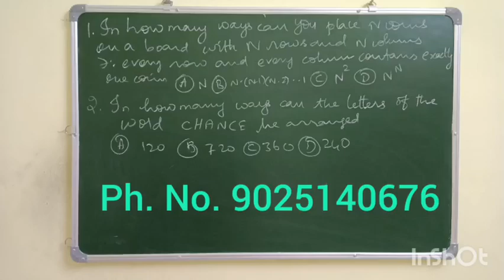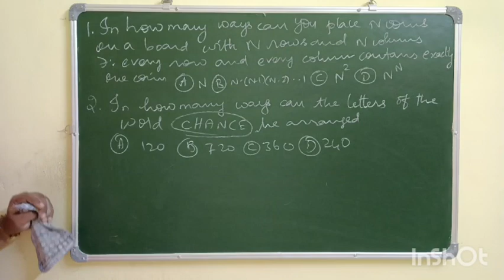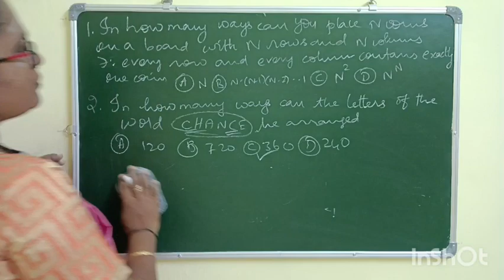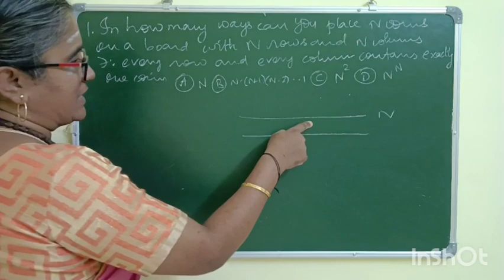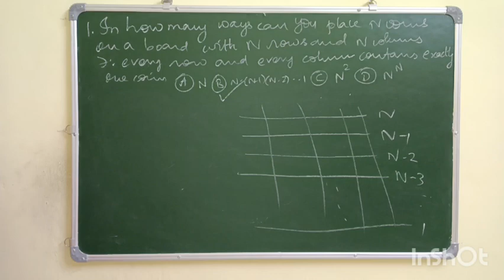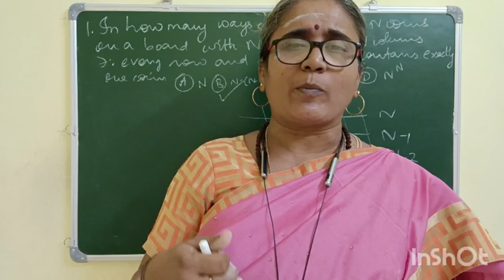GENERAL APTITUDE FOR CSIR NET-IN TAMIL-PHYSICS-CHEMISTRY-LIFE SCIENCES -MATHS -ONLINE CLASSES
Important features
*Complete study material
*50+ solved previous years questions for each unit
*Unit tests
*Weekly tests
*Mock tests

complex analysis

PL8pfeVKKs2WpBB0ifYleYQVYIMCXlfLOB ko

 ?igshid=OGQ2MjdiOTE=

Aptitude Shortcuts